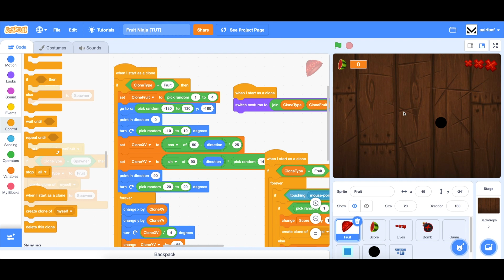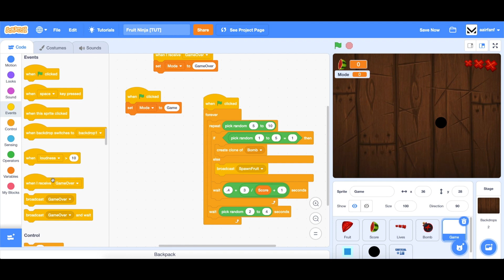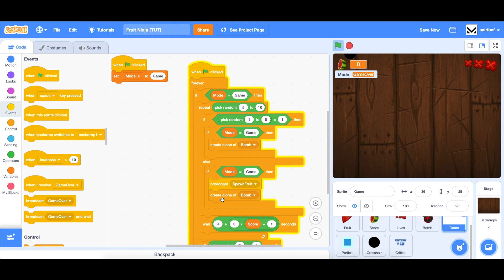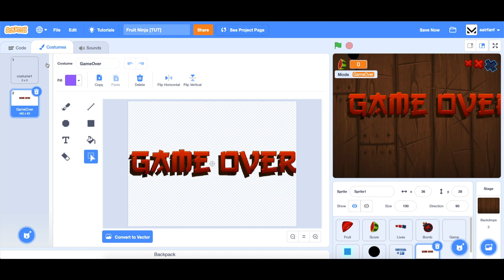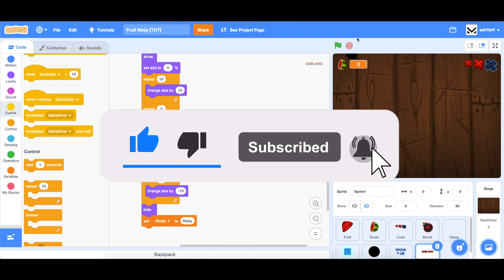Scratch Tutorial: Fruit Ninja! (Part 6)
Questions? Concerns? Ideas? I'll be happy to respond, and I read every single comment (although I don't always reply).

Hey! I'm McGuy! I create programming and other educational videos for people who love to learn. Check out some of my previous videos, and learn how to create games and programs that will shock you, your friends, and your family!